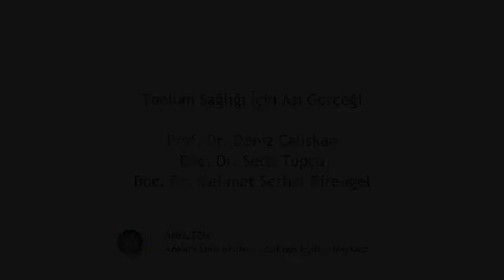Toplum Sağlığı için Aşı Gerçeği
Prof. Dr. Deniz Çalışkan
Ankara Üniversitesi Tıp Fakültesi
Halk Sağlığı Anabilim Dalı

Doç. Dr. Seda Topçu
Çocuk Sağlığı ve Hastalıkları Anabilim Dalı

Doç. Dr. Mehmet Serhat Birengel
Enfeksiyon Hastalıkları ve Klinik Mikrobiyoloji Anabilim Dalı